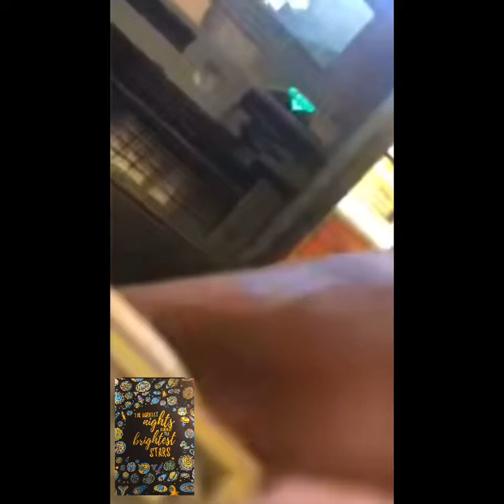West Philly Hood Trenches 4 AM @ 56 Pt. 2…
Main goal: trying…….to make it back home..like a Warrior..can’t afford to look at the screen tho..too risky…
P.S:
S/O all the Bros that’s ridin..born alone die alone..but all in between it’s all Of US…